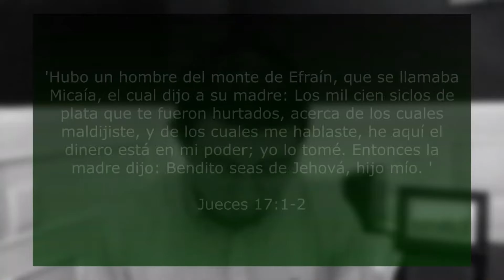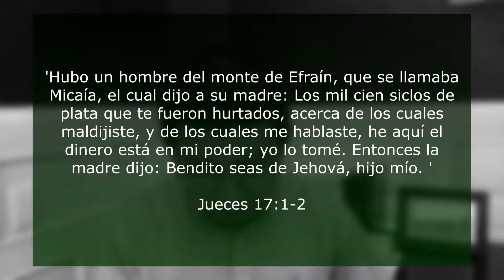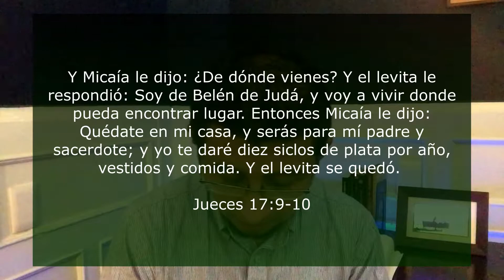Versículo de la biblia para hoy Libro de Jueces 17:1 Historia de Micaias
¿Quieres conocer más el 📖 libro de Jueces?  entonces acompáñanos para ver el versículo del día de hoy. Ya que te brindare lecciones prácticas de la biblia para que puedas crecer espiritualmente

hoy veremos Jueces 17 y vemos la historia de Micaias

Creemos firmemente que si conocemos los versículos de la biblia, conoceremos lo que Dios desea para nuestra vida.

(dale a la campanita de TODOS 🔔 así te notifica que subimos un nuevo video)

Segmento:  Versículo del día
Categoría La Biblia capítulo por capítulo
Año 2021

Libro de la Biblia : Libro de Jueces